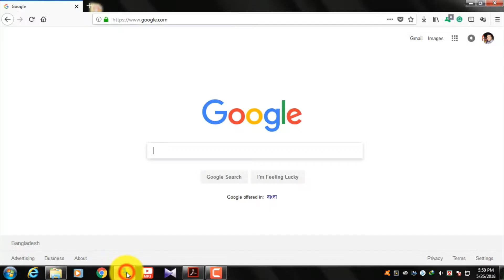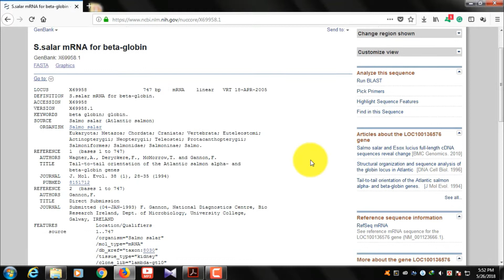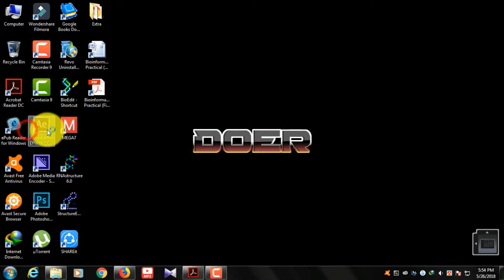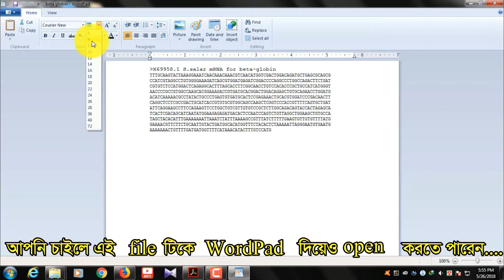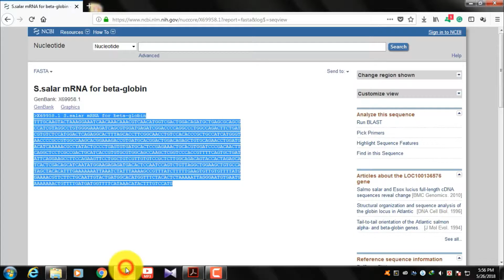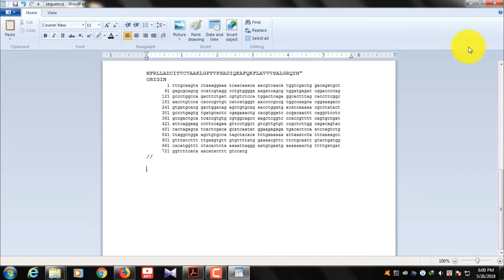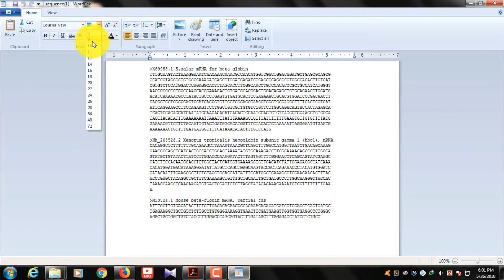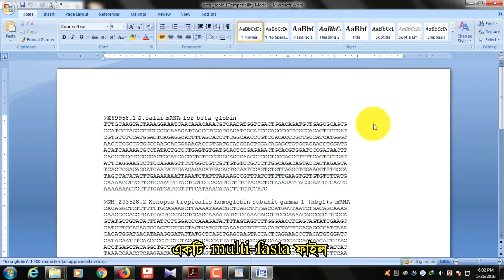Downloading nucleotide sequence from NCBI (এনসিবিআই থেকে নিউক্লিওটাইড সিকোয়েন্স ডাউনলোড করার পদ্ধতি)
ভিডিও-টিতে NCBI থেকে কিভাবে নিউক্লিওটাইড সিকোয়েন্স ডাউনলোড করা যায় তার পদ্ধতি step by step দেখানো হয়েছে।

The National Center for Biotechnology Information (NCBI) is part of the United States National Library of Medicine (NLM), a branch of the National Institutes of Health (NIH). The NCBI houses a series of databases relevant to biotechnology and biomedicine and is an important resource for bioinformatics tools and services. Major databases include GenBank for DNA sequences and PubMed, a bibliographic database for the biomedical literature.

In bioinformatics, FASTA format is a text-based format for representing either nucleotide sequences or peptide sequences, in which nucleotides or amino acids are represented using single-letter codes.
A multiple sequence FASTA format would be obtained by concatenating several single sequence FASTA files in a common file (also known as multi-FASTA format).